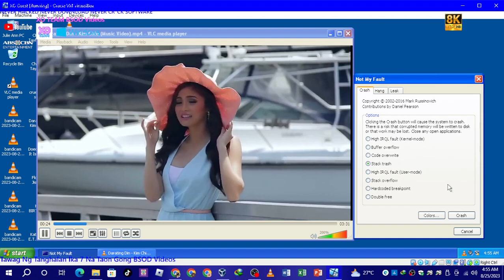Darating Din Has BSOD VM #2